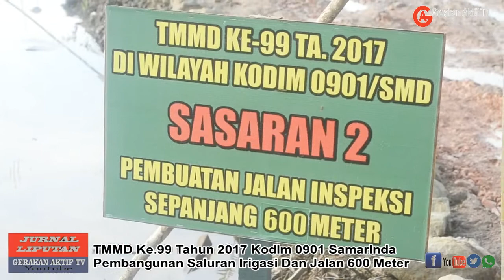TMMD Ke.99 Tahun 2017 Kodim 0901 Samarinda